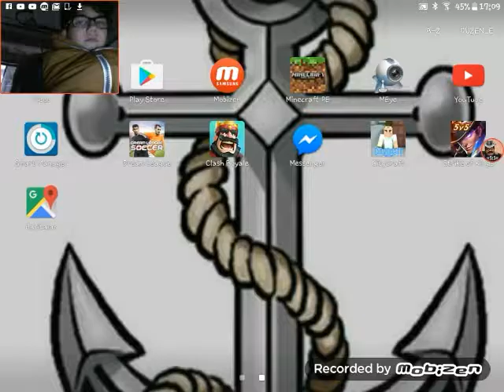10 Mart 2017